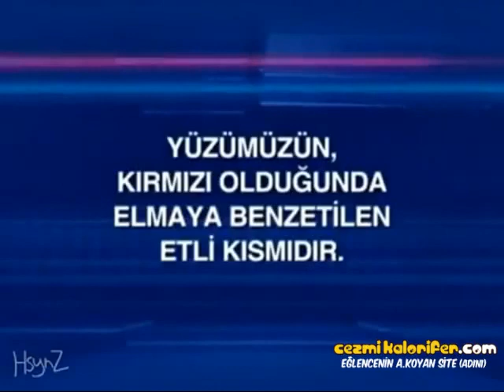Doğru mu Samet ? Büyük Risk